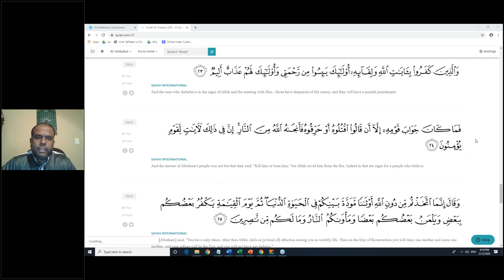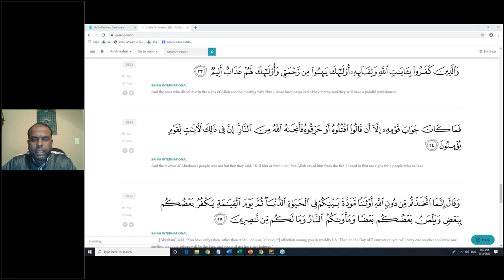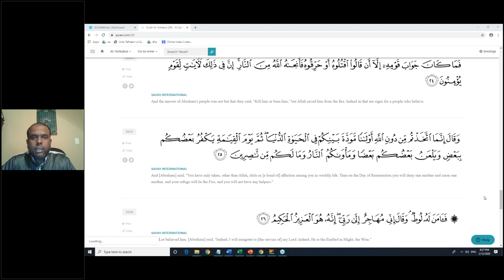Wisdom from Surah Al Ankabut | verses 19 - 25 | By Br Mansoor Syed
Wisdom from Surah Ankabut - When the going gets tough
Surah Al Ankabut (29) verses 19 to 20